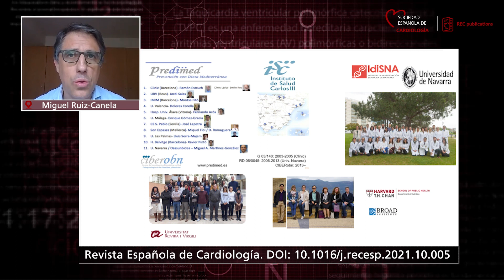Acilcarnitinas, dieta y riesgo de insuficiencia cardiaca y fibrilación auricular. M. Ruiz-Canela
Entrevista al Dr. Miguel Ruiz-Canela sobre su artículo Acilcarnitinas en plasma y riesgo de insuficiencia cardiaca y fibrilación auricular: el estudio Prevención con dieta mediterránea, publicado en el número de agosto de 2022 de Revista Española de Cardiología.